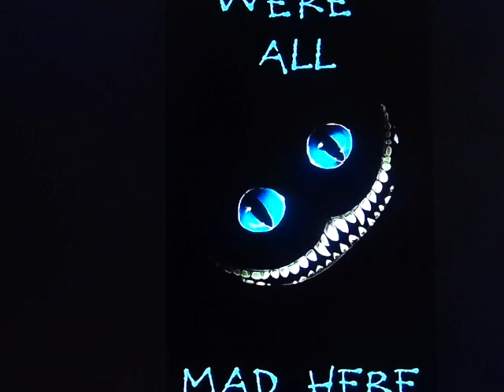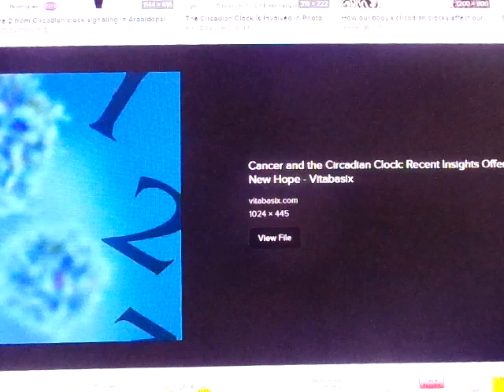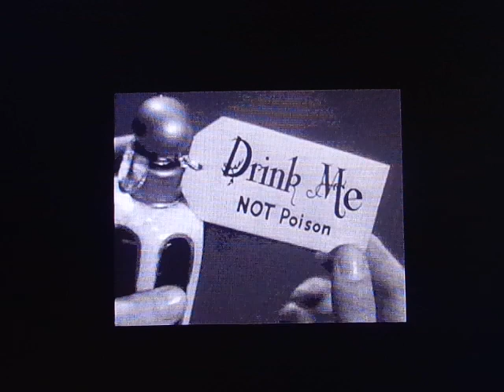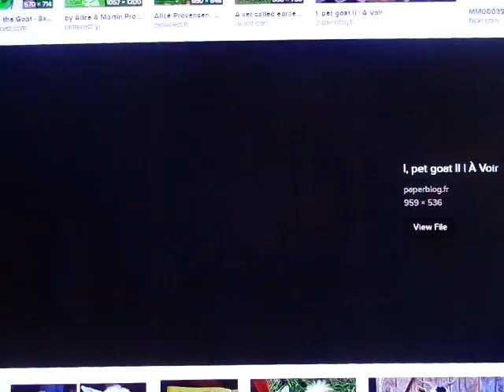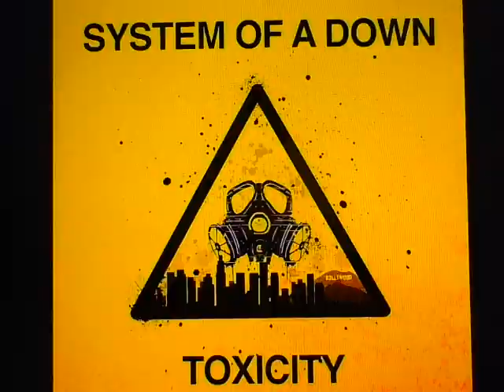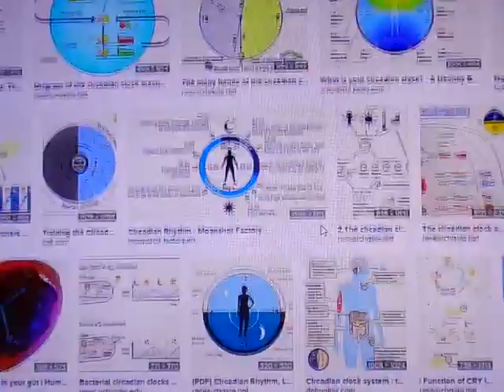Its All Based on Alice - Part 2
Alice drank the bottle marked Poison.  Then went to see The Queen of Hearts.